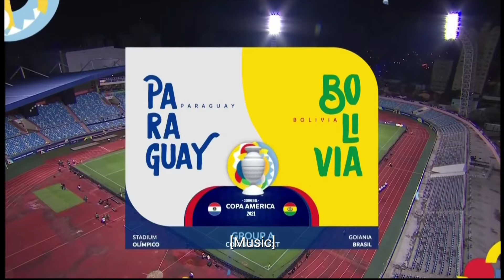Paraguay 3-1 Bolivia l Match 4 l Highlights l Copa America 2021 l 15th June, 2021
Paraguay was victorious in an excellent comeback win against Bolivia spearheaded by Angel Romero. Erwin Saavedra drew first blood in the 10th minute when he scored a penalty to give Bolivia the lead. Alejandro Romero scored the equalising goal in the 62nd minute before Angel Romero increased the scoreline with goals in the 65th and 80th minute respectively. The match ended 3-1 to Paraguay. This match is very enjoyable.

video credit-
Sports World
Director-Md Waliullah
Publisher-Sports World
Content Provider-Sports World

Don't forget to
do S.L.S.
L-like and👍
S-share 📲